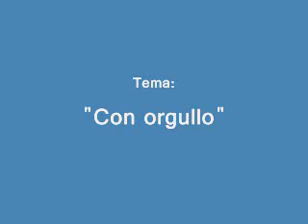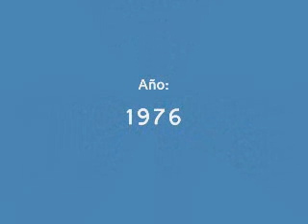Impacto Crea - Con orgullo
El tema, de la autoría de Víctor Colón -más el arreglo de Carmelo Rivera-, es interpretado por el fenecido pero jamás olvidado Frankie Hernández con la orquesta Impacto Crea, del álbum homónimo de 1976. El mismo fue producido por el Rey del Bajo, Bobby Valentín, para el sello Vaya.

En este tema, se destaca Antonio Rodríguez en el tres.